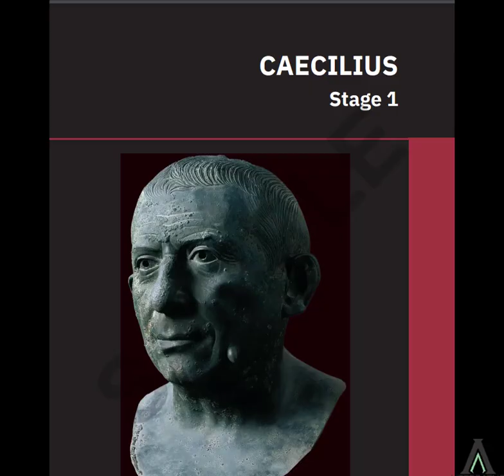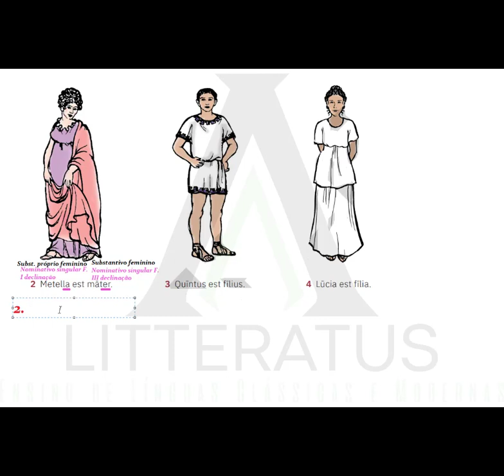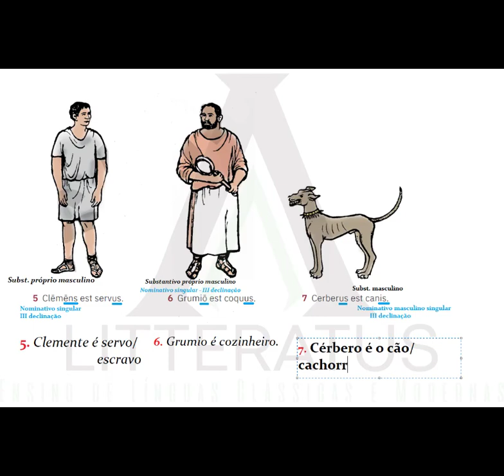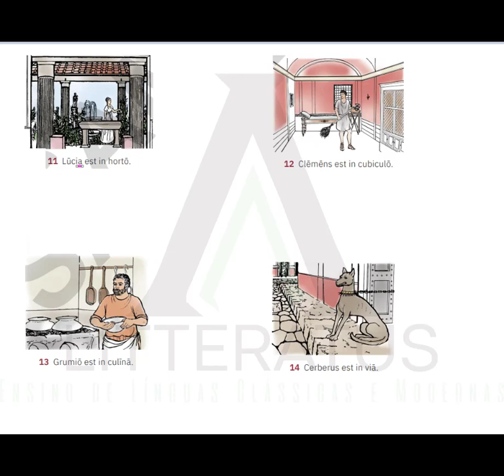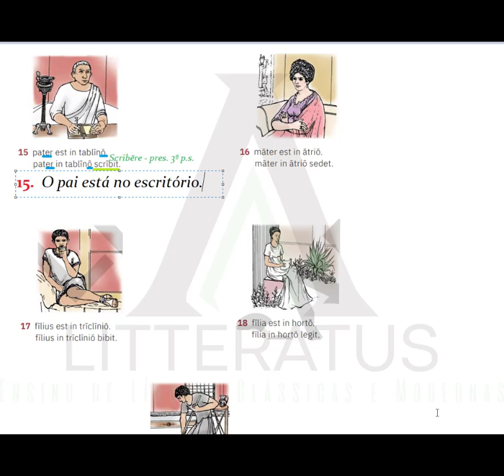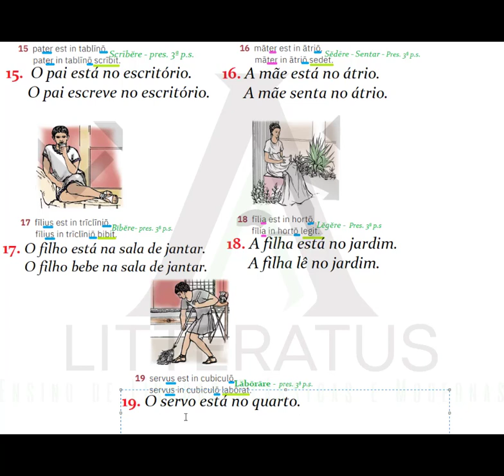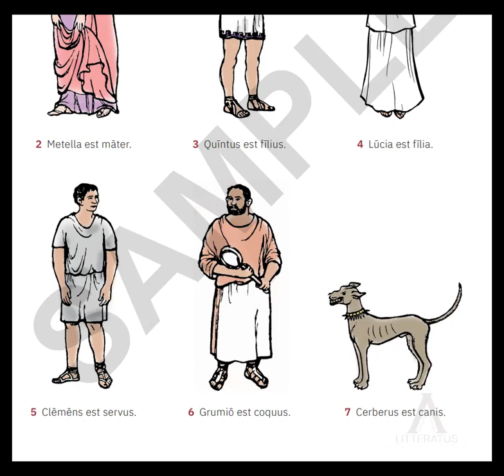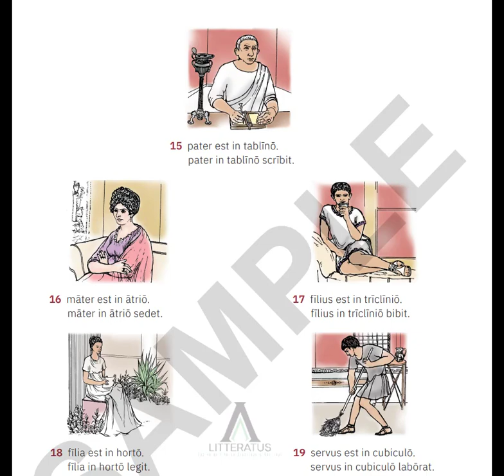CAMBRIDGE LATIN COURSE - BOOK 1 - CAPÍTULO 1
CAPÍTULO 1 - CAECILIUS

Para facilitar o seu aprendizado, gostaria de indicar onde vocês podem ouvir as pronúncias que abordamos. A partir do minuto 8:16, iniciaremos com a pronúncia erudita. Após essa exploração, prosseguiremos com a pronúncia eclesiástica. Dessa forma, vocês poderão compreender claramente as nuances e aplicações de cada estilo de pronúncia.

-PREPOSIÇÃO "in" + Ablativo:
A preposição "in" é usada com o caso ablativo para indicar a localização ou o estado em um lugar, e pode ser traduzida como "em" ou "sobre".
Exemplo:
"in urbe" = na cidade (onde "urbe" está no ablativo singular)

-PREPOSIÇÃO "ad" + Acusativo:
A preposição "ad" em latim é usada com o caso acusativo e tem o significado básico de "para" ou "em direção a" quando indica movimento ou direção. Ela pode indicar propósito, tempo, movimento físico entre outros usos.
Exemplo:
"ad urbem" = para a cidade (onde "urbem" está no acusativo singular)

OBSERVAÇÃO IMPORTANTE : a preposição "ad" em latim é usada com o caso acusativo e não acompanha o ablativo.